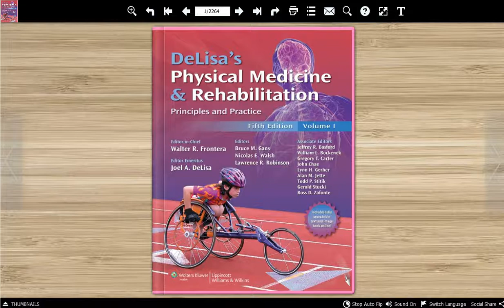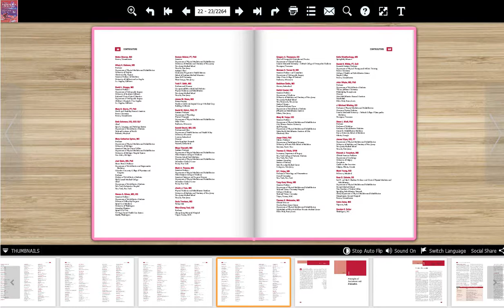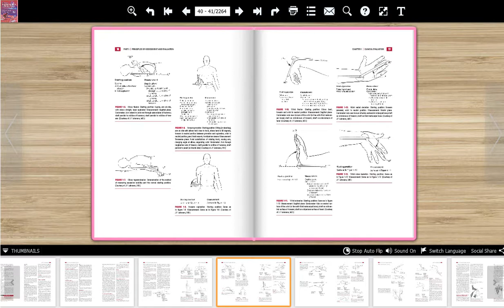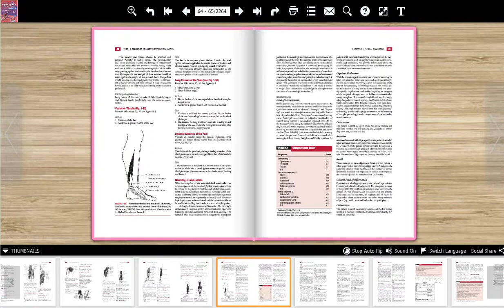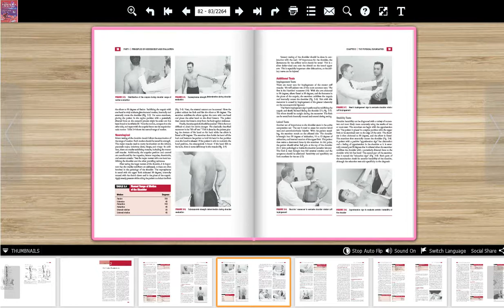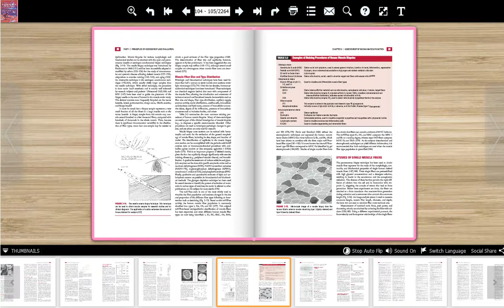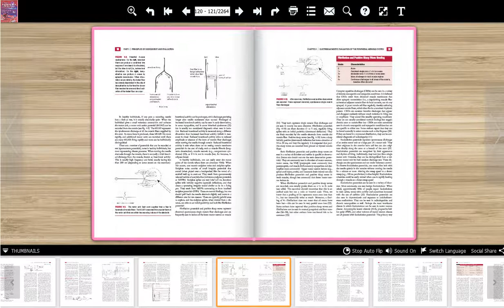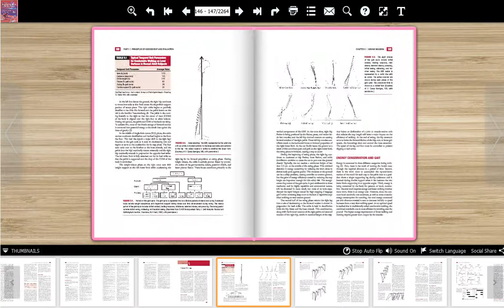DeLisa's Physical Medicine and Rehabilitation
Thoroughly updated and now in full color, DeLisa's Physical Medicine and Rehabilitation is the 'gold standard' in the field of physical medicine and rehabilitation. It is the most modern and comprehensive book in the field. It can serve as both an introductory book for residents and a comprehensive reference book for practitioners. One volume covers physical medicine, the other rehabilitation medicine. Physical medicine covers principles of diagnosis and management, therapeutic approaches, and the management of specific conditions. Rehabilitation medicine covers the evaluation of the rehab patient, managing the rehab patient, and rehabilitation strategies and interventions. This edition has eight new chapters including evidence-based rehabilitation; robotic therapies; emerging technologies and interventions; and neural repair and plasticity.
Product details
Series: Delisa's Physical Medicine and Rehabilitation
Hardcover: 2432 pages
Publisher: LWW; 5 edition (December 14, 2010)
Language: English
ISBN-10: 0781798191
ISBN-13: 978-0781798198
Product Dimensions: 9.2 x 5 x 11.5 inches
Shipping Weight: 13.8 pounds